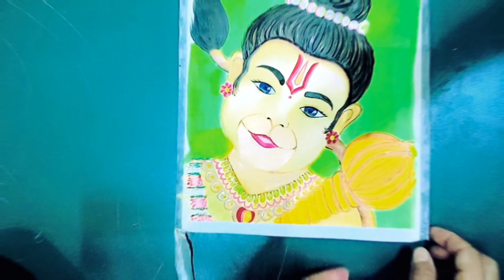Cute Bal Hanuman Drawing and Colouring | Easy And Step By Step Beautiful Water Colour Hanuman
Cute Bal Hanuman Drawing and Colouring | Easy And Step By Step Beautiful Water Colour  God Hanuman@vanshrachna

Your Queries-
Draw and colour LITTLE HANUMAN
Easy And Step By Step Beautiful Water Colour Hanuman
Easy Hanuman Drawing with watercolor for beginners
Hanuman jayanti Beautiful Drawing WITH colouring youtube video
Hanuman ji ka sundar sketch drawing kaise banaye
How to draw Lord Hanuman (Hinduism) Step by Step
Quick Simple and easy drawing and colouring of lord Hanuman
Vanshrachna cute bal Hanuman Drawing